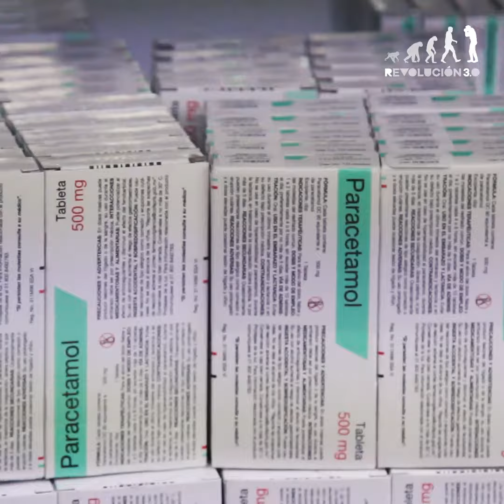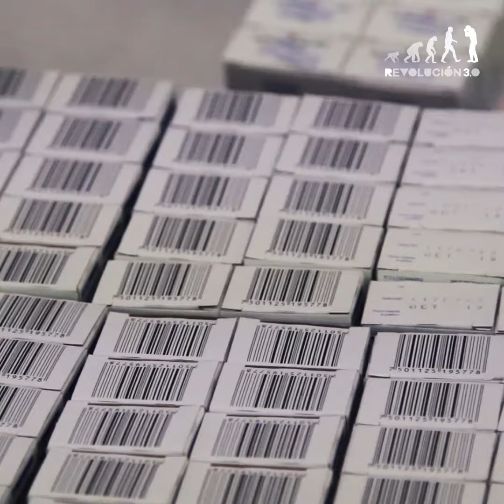Gobierno del estado busca regularizar la distribución de medicamentos